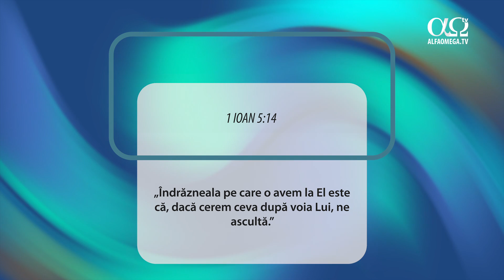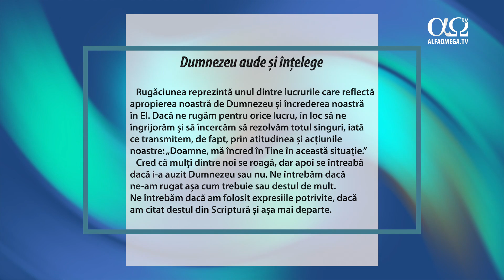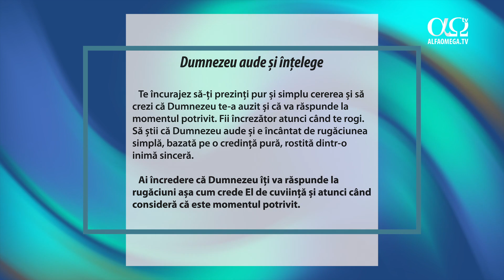Dumnezeu aude și înțelege | Mai aproape de Dumnezeu cu fiecare zi, 19 decembrie 2023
Ai încredere că Dumnezeu îți va răspunde la rugăciuni așa cum crede El de cuviință și atunci când consideră că este momentul potrivit.